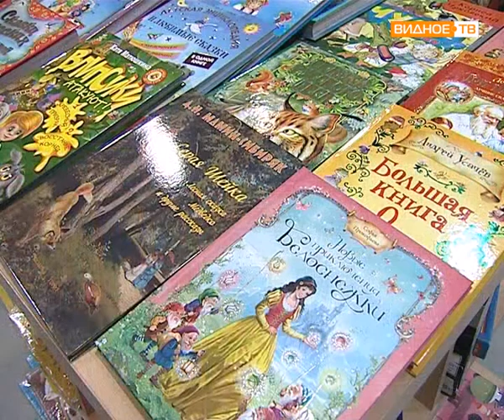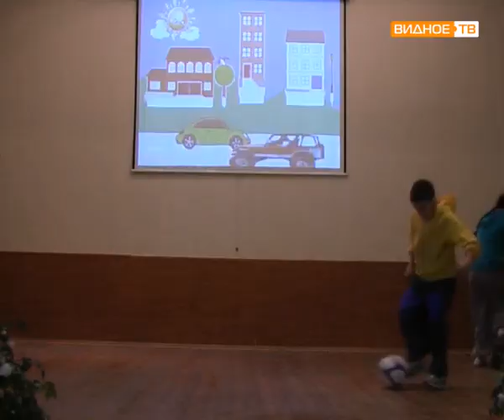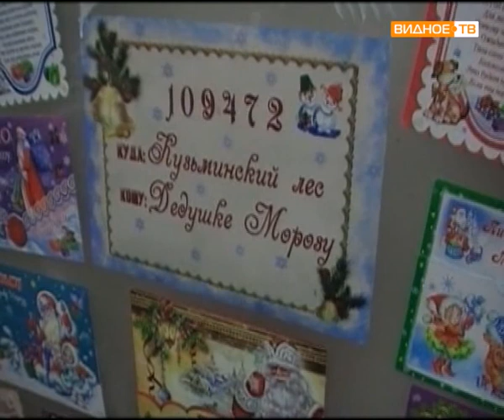Наше время №8